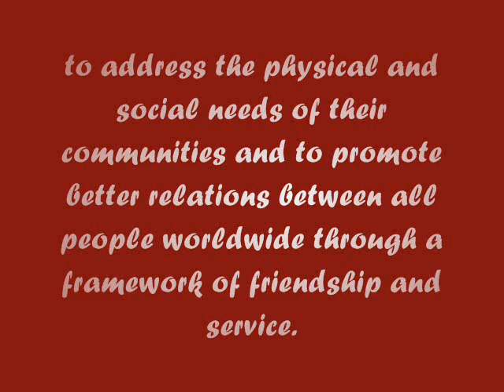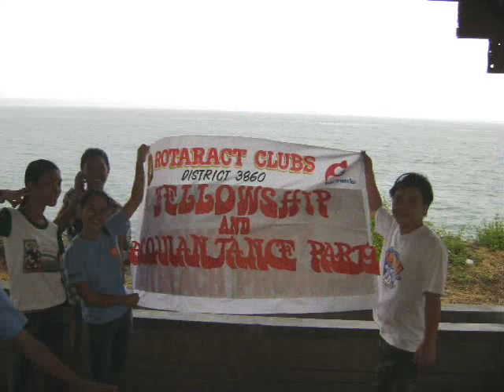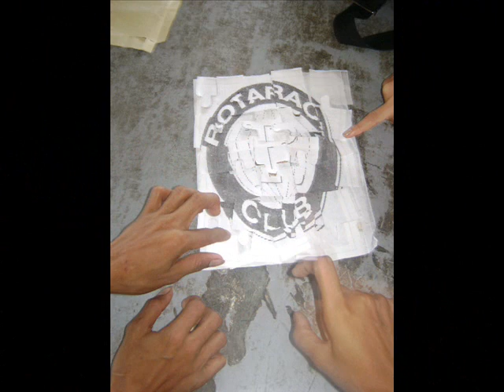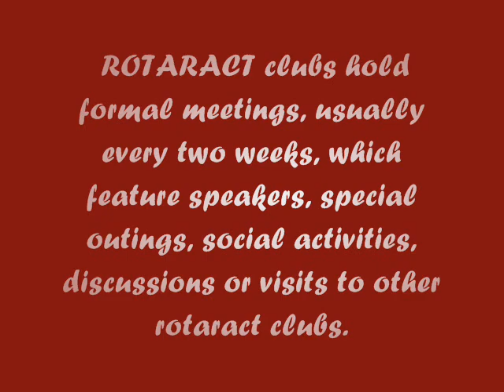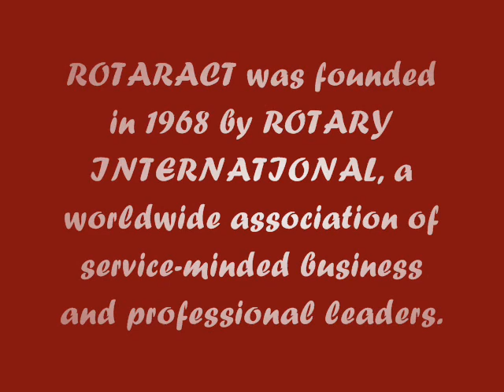Rotaract Club of De La Salle John Bosco College Chapter,(ad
advertisement...!!!

by Crishiel "cring2x"